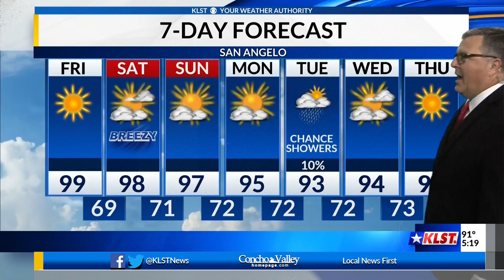KLST 5:00pm Forecast: Thursday, September 12, 2024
Temperatures are on an upward trend through the upcoming weekend.  Expect lows Thursday night/Friday morning in the mid to upper 60's, and afternoon highs on Friday in the upper 90's under mostly clear skies.  Expect high temperatures this weekend to remain in the upper 90's, though some cloud cover is forecast to move into the area from the southwest on Saturday into Sunday.